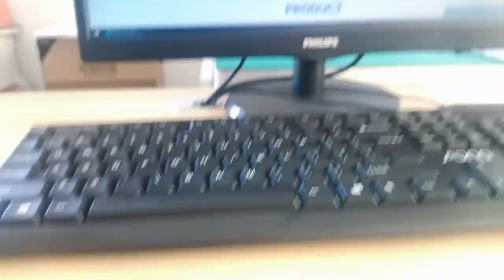93635-8314 Compatible ZhuSun Jack Ask for Datasheet